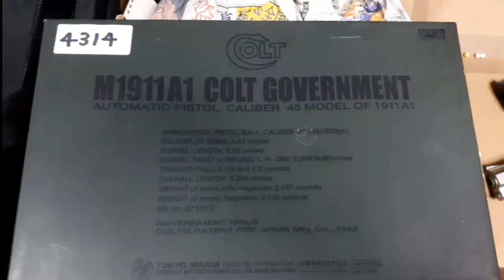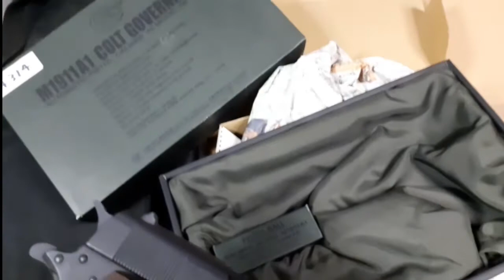【GTFクマザワ278】コルトガバメントの金属塗装カスタム マルシンモデルガン 金属粒子含有塗料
【道の駅 清川】

○BGM
　　「エピローグ」
GTF町田
東京都町田市小山田県
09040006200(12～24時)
くまざわさとし
ヤフオク
「manomanobaby」